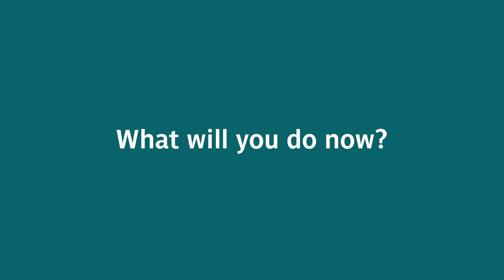Morris Kaberia visits UWE Bristol and shares his inspiring story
Morris spent 13 years in prison for a crime he didn't commit, gained his freedom with the help from African Prisons; a programme our Law students support through pro bono work.